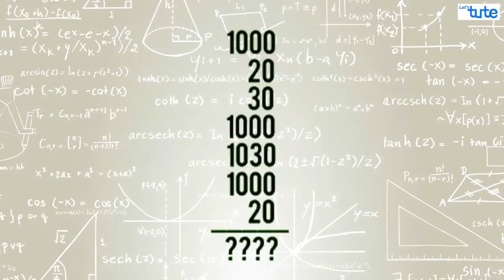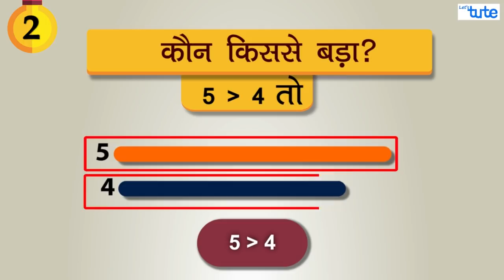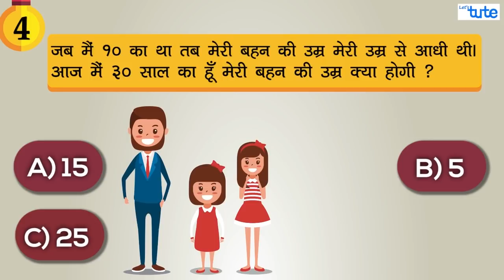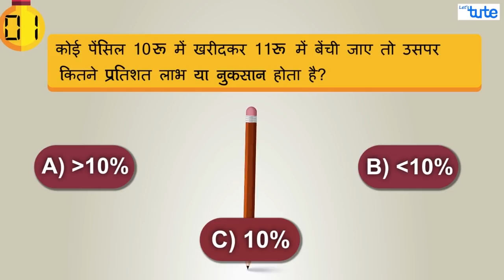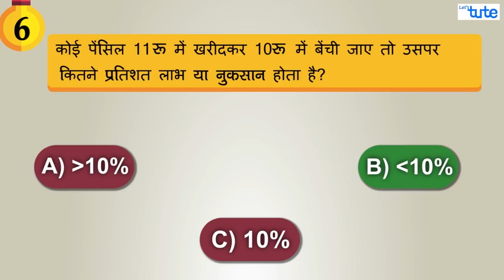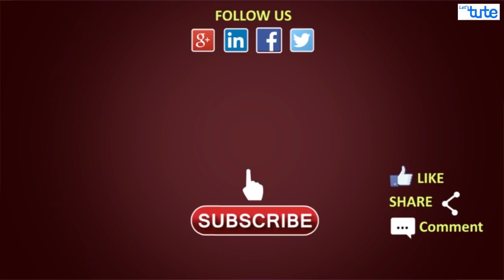Simple Math Test - 99% Failed to Solve | गणित पहेलिया | math Letstute in Hindi.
Hello All,

Have you all have been Looking for a great Math Quiz or a Fun Maths Puzzle? Well, Your Quest ends here. This Video is based on math puzzles with answers. This Video has very Quirky, Logical, and Mathematical Questions Which can help you in Making an amazing Math Quiz, अगर आपको लगता है की आप इस Math Puzzle को एक  Attempt मे solve कर सकते है, तो आप सच मे Mathematics के Master है.

इस Math Quiz  मे हमने ऐसे कुछ Questions लिए है जो आपने आपके 7th - 8th कक्षा मे भी Solve
किए होंगे| यहाँ हमने आपको Questions के साथ साथ सभी Questions के Answers भी दिए है | और उनके Logical Explanation  भी मतलब यहाँ सरे Questions solved  है और वो भी Answers के साथ
Ye Math Quiz | Math puzzle aapko naki sirf Math mein interest Badhayega , Balki ye aapko apke exams mein silly mistakes bhi karne se bachayega.
Please have a detailed look at all the solved questions and make sure you have made no such silly mistake during your exams
we hope aapko ye video dekh ke maza aaya hoga